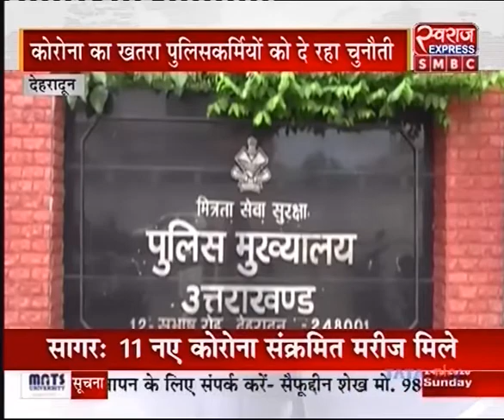देहरादून : बीते दो महीनों में 339 पुलिसकर्मी हुए क्वारंटाइन